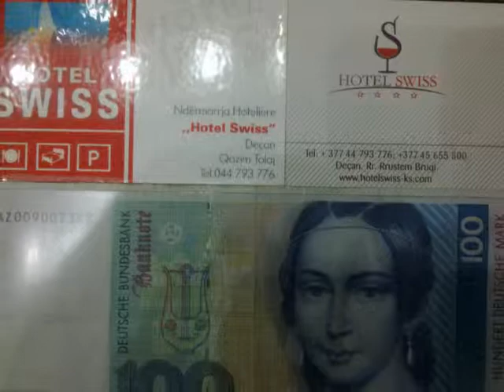Hotel Swiss Deqan Pejë Kosovë Wintherture Gjermani.